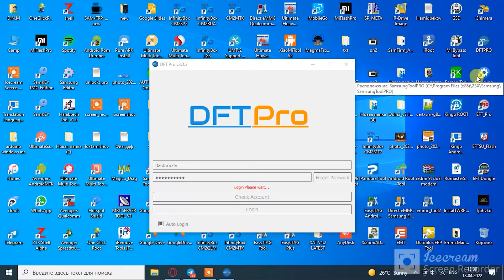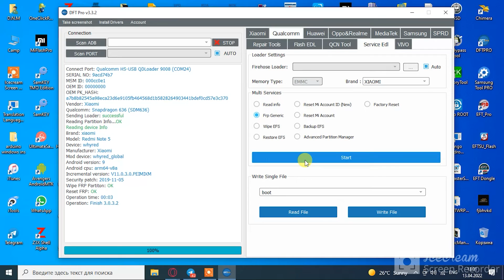MI ACCOUNT BYPASS DFT PRO TOOL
DFT PRO TOOL
DFT Pro Tool Create New Account 58$
DFT Pro Tool Renewal Account 58$
DFT Pro Tool Create New Account 2 YEARS 116$
DFT Pro Tool Renewal Account 2YEARS 116$